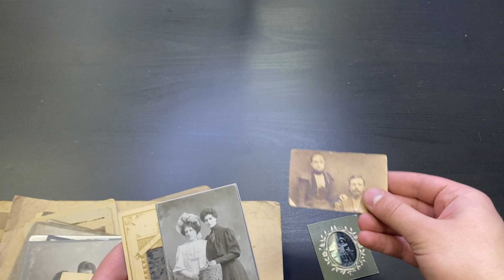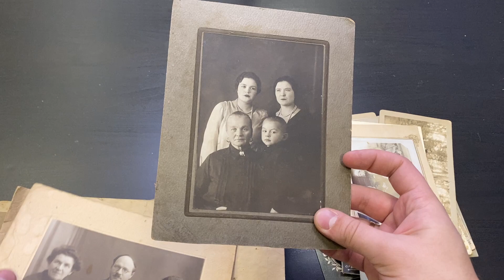Большой Лот 31 Семейных Фото Империя и Раннее СССР